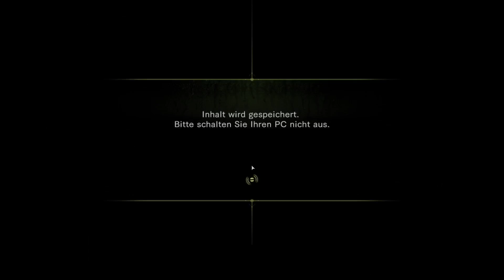Resident Evil - Revelations - deutsch - durchgespielt - Folge 01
Ein weiterer Teil aus dem Resident Evil Universum.

Einstellungen:
- Schwierigkeit Standard
- Spielsprache Englisch
- Untertitel deutsch
- deutscher Kommentar
- komplettes Spiel
- alle Cutscences
- keine Mods